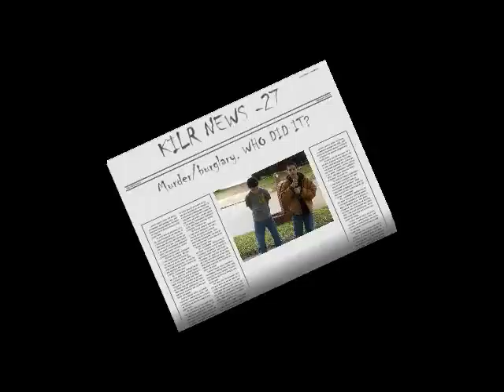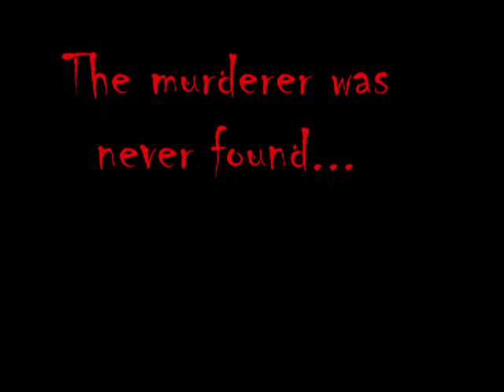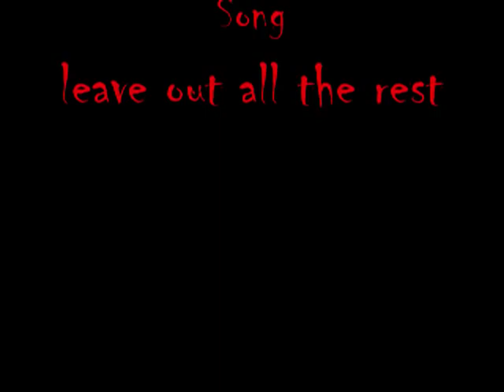serial killer v.s burglar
we were bored and had a video camera. enough said. lol

p.s, i know burglar is spelled wrong, i didnt do the first part.
p.s.s:i am aware that my desperate attempt at acting is an epic failure. im not an actress,